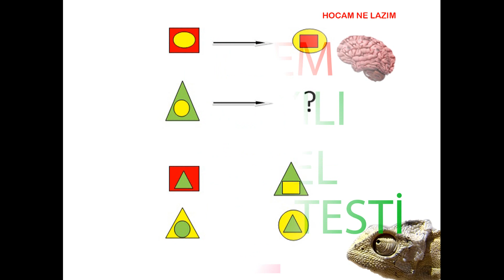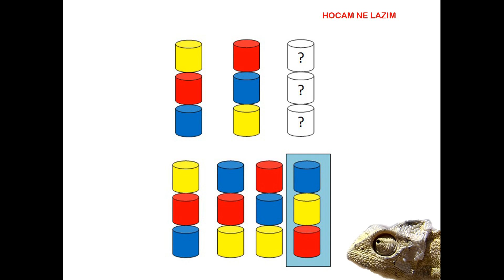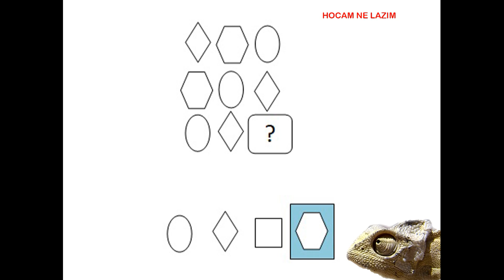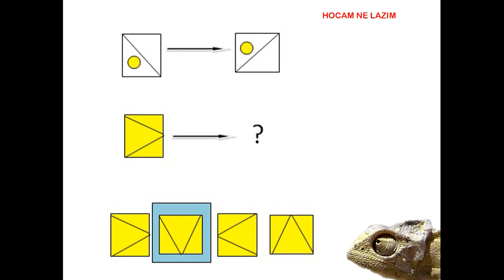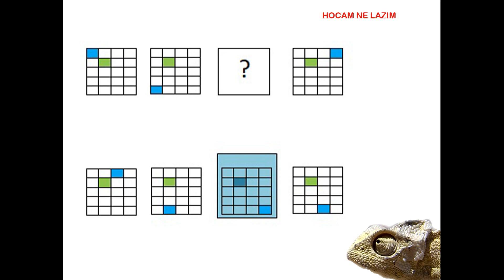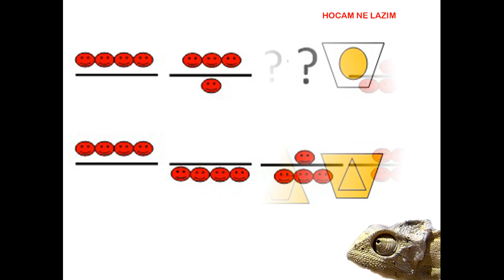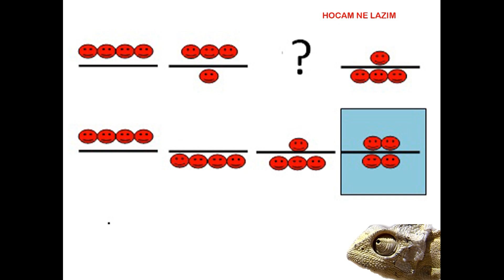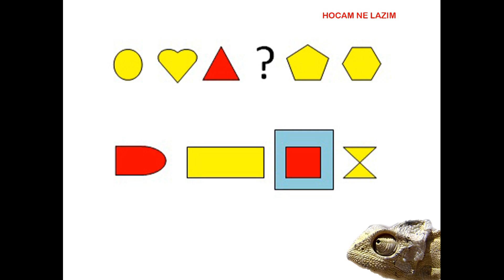BİLSEM Görsel Algı Testi, Bilsem Genel Yetenek, BİLSEM Öndeğerlendirme Uygulaması, Bilsem 2022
Bilim ve Sanat Merkezi (BİLSEM) için resim sınavından girecek olan öğrenciler okullarında ön değerlendirme uygulaması olarak görsel algı testini olacaklar. Öğrencilere ve velilere hazırlık olması amacıyla bu test yapılmıştır. Bilsem genel zihinsel yetenek sınavına girecek öğrencilerde çözebilirler.

Bilsem Sınavı 2022 | Genel Yetenek Soruları | Matris | 1, 2, 3 ve 4. Sınıflar için
Bilsem soru örneklerine yer vererek Bilsem  sınavlarında sorulan sorulara benzer zeka soruları hazırladık. Soruları hazırlarken İnce eleyip sıkı dokuduk.Umarım benzer sorular sınavda karşınıza gelir ve rahatlıkla yaparsınız. Sınava girecek olan 1. sınıf, 2. sınıf, 3. sınıf ve 4. sınıf öğrencilerine başarılar dilerim.

Unutmayın merak etmek güzeldir.

BİLSEM Görsel Algı Testi,
BİLSEM Görsel Algı Testi 2
BİLSEM Resim Sınavı
BİLSEM Öndeğerlendirme Uygulaması
Bilsem 2022